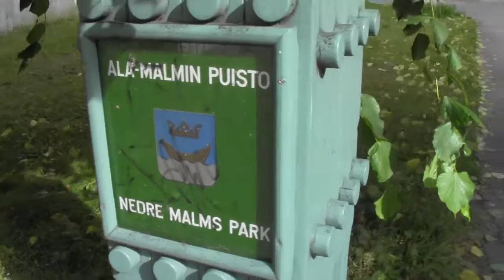Valssit lähtee käsistä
Kotihotellin Nukkujat ottivat osaa valssitunnille. Lopputulos on kaikkea välillä Harlem Shake, Psyko ja 50-luvun lavatanssit.

Musiikki:

Viljo Vesterinen - Säkkijärven polkka
Baauer - Harlem Shake
Heikki Tuominen - Eri miesten valssi